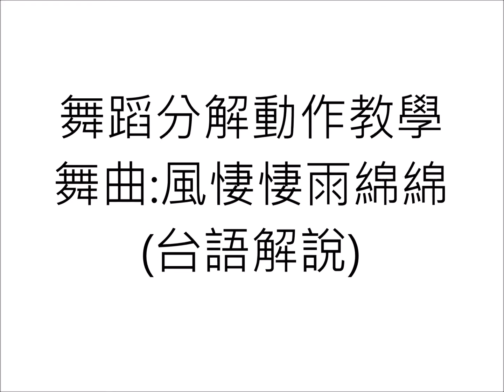風悽悽雨綿綿分解動作台語教學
廣場舞 舞曲:風悽悽雨綿綿 分解動作 台語教學 大灣天主堂愛心義演小組 陳肋斯示範